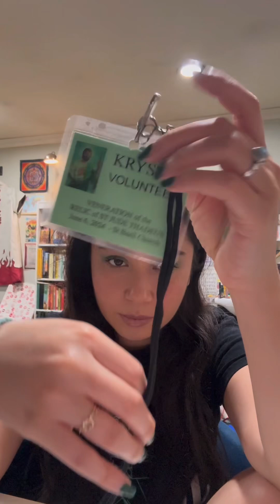i saw jesus’ homie’s bone fragment in real life